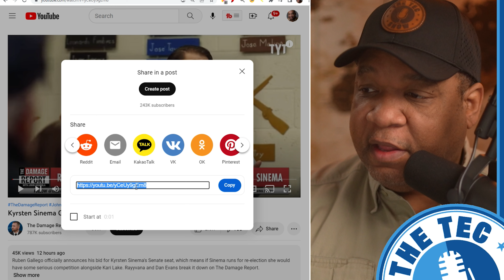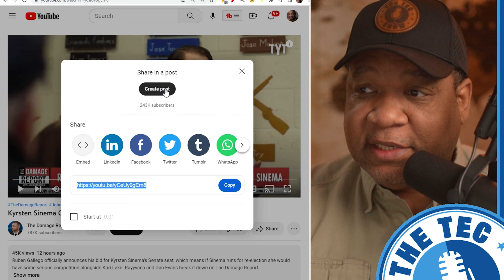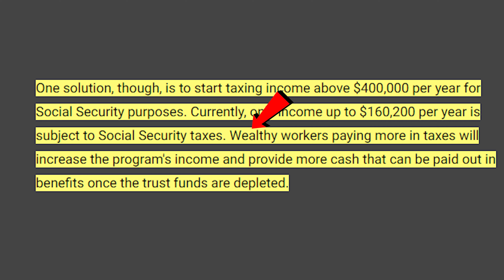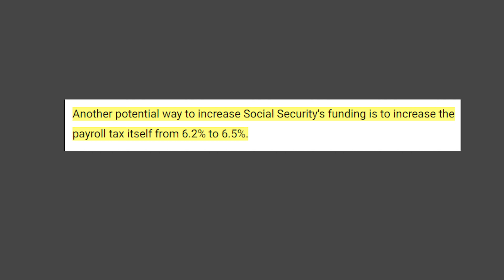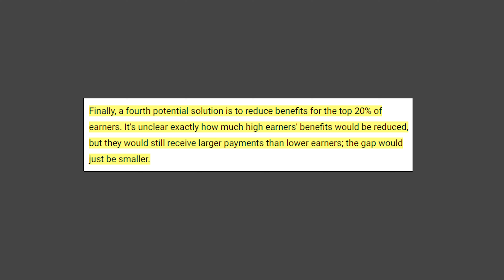5 BIG Changes to Social Security SSI & SSDI in 2023!!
5 BIG Changes to Social Security SSI & SSDI in 2023!!